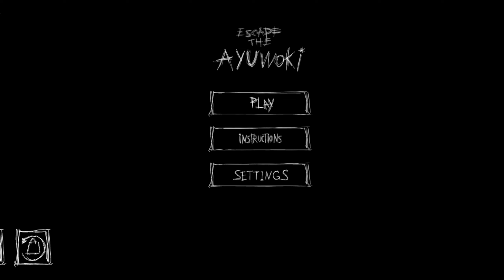3 JOGOS DE TERROR EM UM VIDEO 😰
Jogando 3 jogos de terror em um video